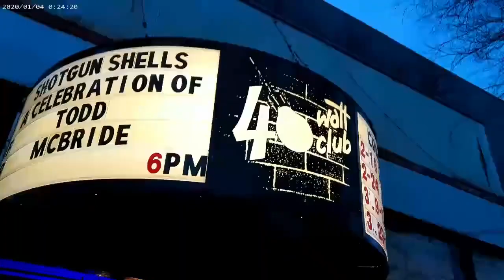Ripple Effect 2023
Title: Ripple Effect 2023
2023 Finalist, Category:  Imagine a Day Without Water/Use Water Wisely, Grades 7-12
Filmmakers: James Wanzer
School:  Athens Christian School, 11th Grade

Ripple Effect Film Project is an annual event showcasing young filmmakers' short water-themed videos promoting the protection of our water resources.